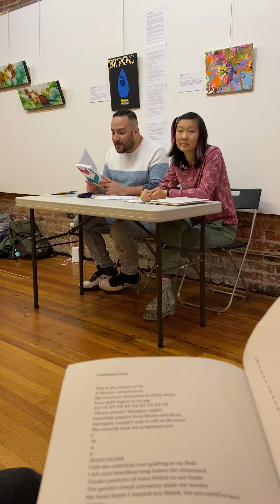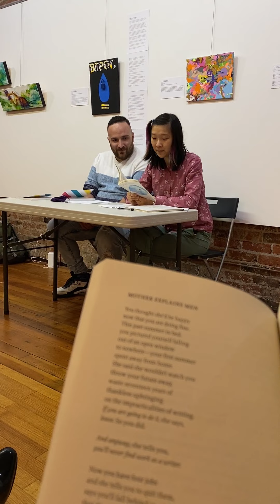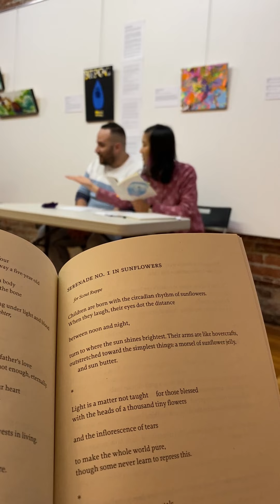Umbilical Cord by Hasan Namir Book Launch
On Saturday, October 16, 2021, Book*hug Press and Massy Books presented a launch for Hasan Namir's poetry collection, Umbilical Cord, at Massy Arts Society in Vancouver, B.C., hosted by Isabella Wang. Video recording by Catherine Lewis. Shared with permission by Hasan Namir.